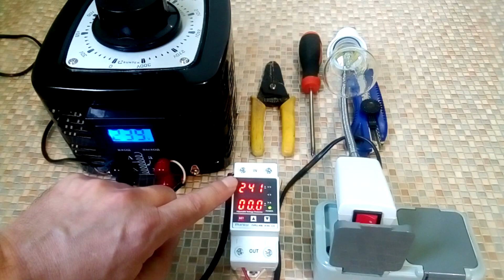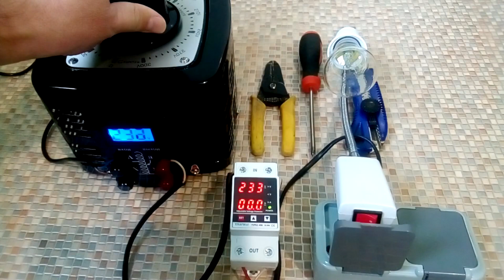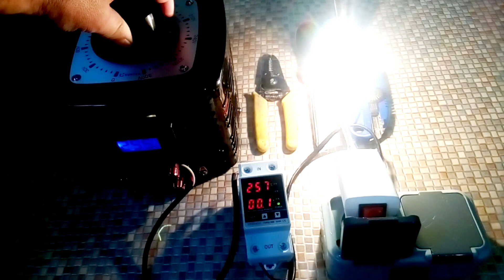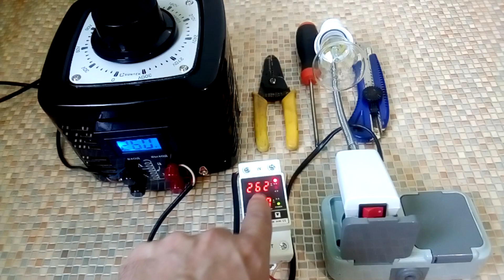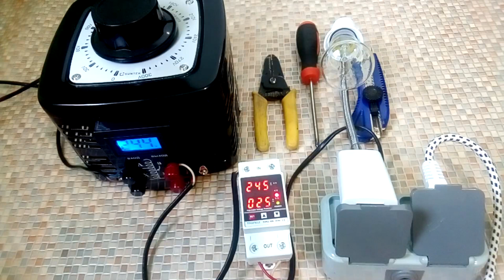Программирование и тест реле напряжения с Алиэкспресс. Реле контроля напряжения TVPS1-40B.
Рассмотрим реле контроля напряжения, которое я заказал на Алиэкспресс. Защита от перенапряжения, пониженного напряжения и защита от скачков напряжения рекомендуется в каждую квартиру или дом. Рассмотрим программирование реле напряжения TVPS1-40B. Протестируем реле напряжения с помощью автотрансформатора ЛАТР SUNTEK 1000ВА.

- Реле напряжения из ролика на Али
- Реле напряжения (аналог) на Али
- ЛАТР SUNTEK 1000ВА на Али
- ЛАТР SUNTEK 1000ВА из ролика на Маркете
- Тихий стабилизатор напряжения SUNTEK TT 500ВА

Обзор реле контроля напряжения TVPS1-40B.
Сравнение стабилизатора и реле напряжения
Это реле напряжения лучше не покупать
Защитит ли УЗО от пожара?
Сечение провода и автоматы защиты.

00:00 - Программирование реле напряжения TVPS1-40B
00:15 - Лабораторный автотрансформатор ЛАТР SUNTEK 1000ВА. Характеристики.
01:35 - Схема подключения реле напряжения к ЛАТР и лампочке.
01:58 - Начинаем программирование реле напряжения с алиэкспресс.
03:02 - Диапазон изменения напряжения в сети электроснабжения.
04:00 - Время срабатывания реле напряжения при перенапряжении.
05:33 - Защита по току в реле контроля напряжения.
06:38 - Корректировка показаний встроенного вольтметра.
06:58 - Проверка работы реле напряжения.
07:07 - Проверяем работу реле при пониженном напряжении.
07:50 - Проверяем работу реле при перенапряжении.
08:43 - Проверяем защиту пр току в реле контроля напряжения
09:51 - Выводы по тестированию реле напряжения с помощью ЛАТР SUNTEK 1000ВА.
10:00 - Что будет в следующем ролике?
10:24 - Поддержите видео о реле напряжения лайком, репостом и комментарием.

Параметры ЛАТР SUNTEK 1000ВА.
Диапазон регулируемого напряжения 0-300 вольт.
Максимальный ток 4 ампер.
Максимальная мощность 1000 ВА.
На выходе чистая синусоида.

Функции реле напряжения TVPS1-40B
1. Защита от перенапряжения
2. Защита от низкого напряжения
3. Защита от перегрузки по току
4. Автоматическое восстановление
5. Дисплей напряжения (измерение напряжения)
6. Отображение тока (Измерение тока)

Мои настройки реле контроля напряжения TVPS1-40B
А1. Время задержки первого включения 10 сек.
А2. Максимальное напряжение, после которого отключается нагрузка 260 в.
А3. Напряжение, при котором включается счетчик на включение нагрузки. (при перенапряжении) 255 в.
А4. Время срабатывания реле после нормализации напряжения. 30 сек.
А5. Время срабатывания по максимальному напряжению 0.1 сек.
А6. Минимальное напряжение, после которого реле отключит нагрузку по пониженному напряжению 200 в.
А7. Напряжение, при котором включается счетчик на включение нагрузки. (при пониженном перенапряжении) 205в.
А8. Время срабатывания реле после нормализации напряжения 30 сек.
А9. Время срабатывания по минимальному напряжению 1 сек.
А10. Максимальный ток, после которого реле отключает нагрузку  Выбирается по номиналу автомата, с которым реле будет работать в паре.
А11. Время задержки включения реле после срабатывания по току 30 сек.
А12. Время срабатывания реле по току 1 сек.
А13. Корректировка показаний встроенного вольтметра. Корректируется по образцовому вольтметру. Я у себя не корректировал.

Электрика, строительство и ремонт своими руками - канал для тех кто делает ремонт в своем частном доме или квартире своими руками. Вы узнаете, как сделать отопление, сантехнику, электропроводку своими руками. Руководитель канала - инженер электрик Екимов Игорь, автор 4 книг, роликов и статей по электрике, строительству и ремонту.